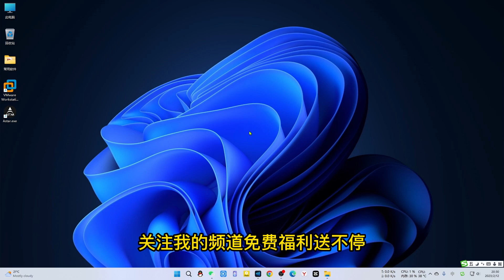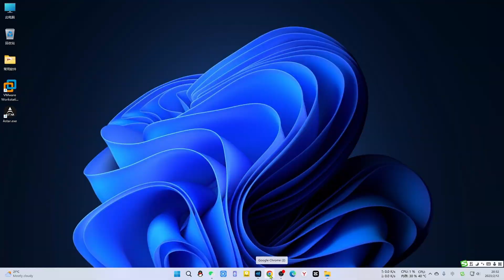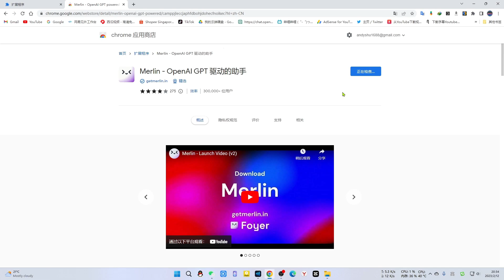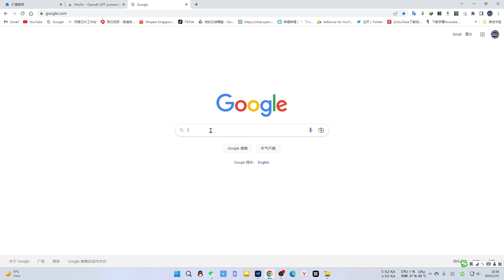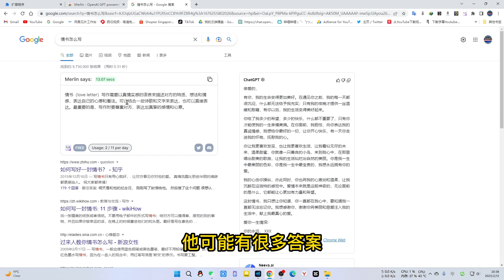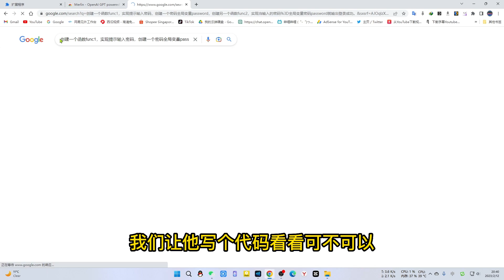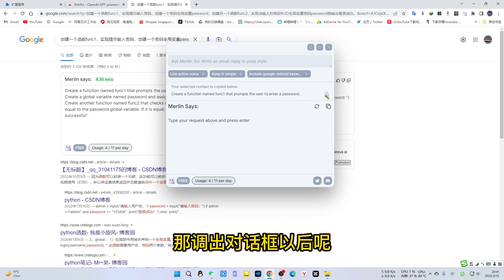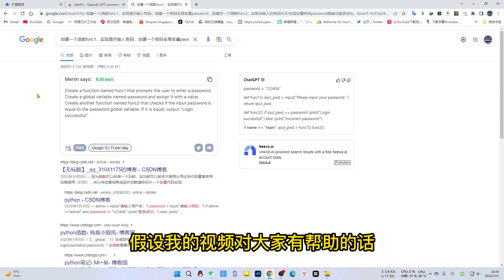ChatGPT浏览器插件之二，不用注册gpt帐号可以同步搜索，功能强大随心所欲使用方便